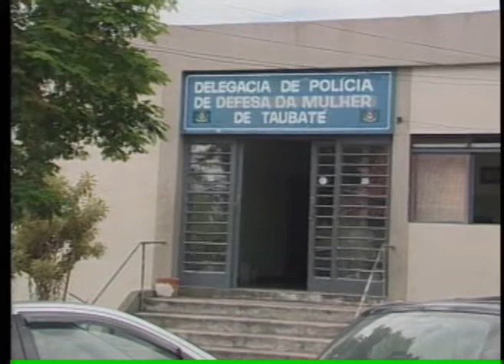BAND CIDADE 1ª EDIÇÃO 13 11 2012 PARTE 1